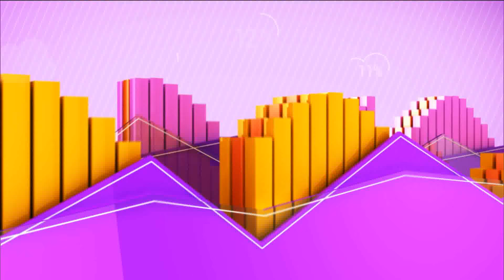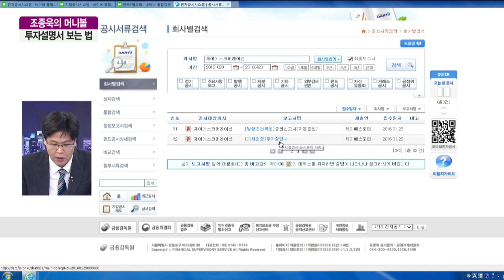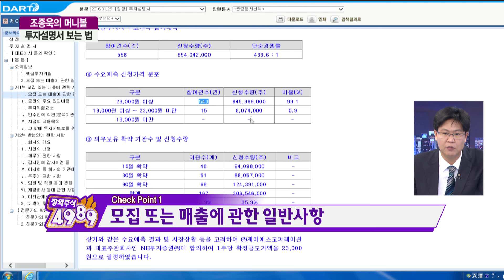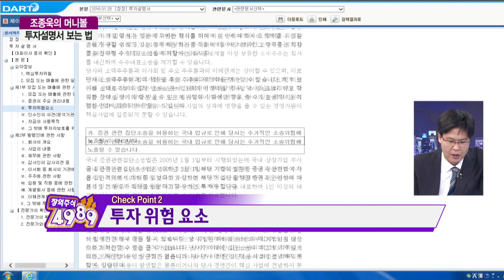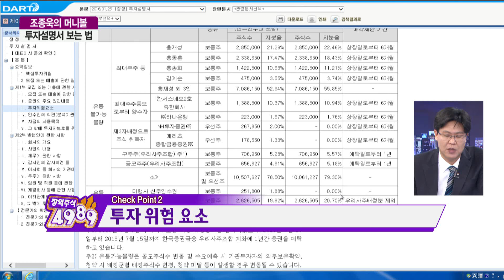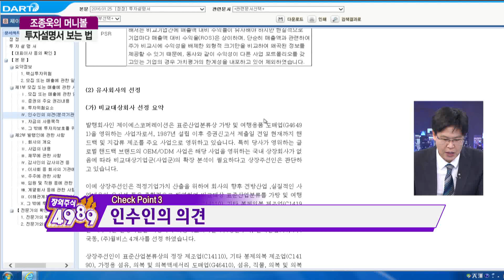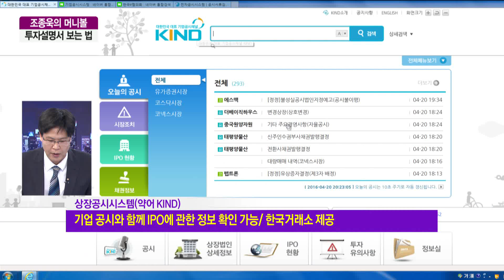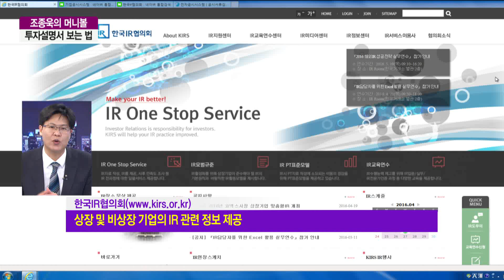[장외주식 4989] 조종욱의 머니볼, 투자설명서 보는 법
1. 모집 또는 매출에 관한 일반사항 보는 법
2. 투자 위험 요소 체크 방법
3. 인수인의 의견 보는 법
4. 자금의 사용 목적을 보는 법
5. 적용종목 - 레이언스, 제이에스코퍼레이션, 해태제과식품

장외주식 4989 122회

출연 조종욱 JWC투자컨설팅 대표
진행 홍선애
캐스터 유정인
작가 최현송 / 연출 이무제

방송시간 : 월/화/수/목 밤 20:00 ~ 20:30